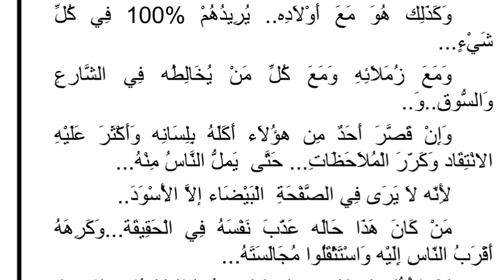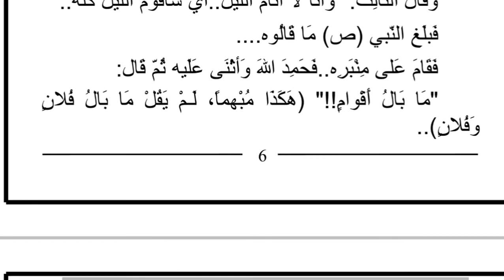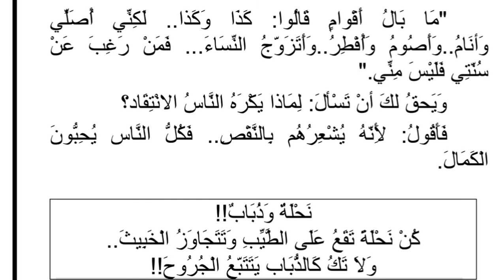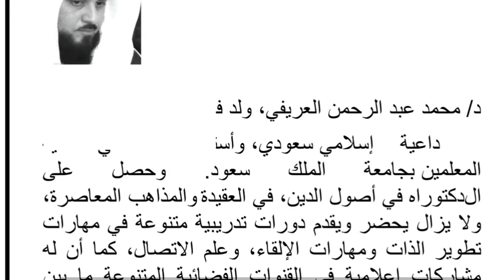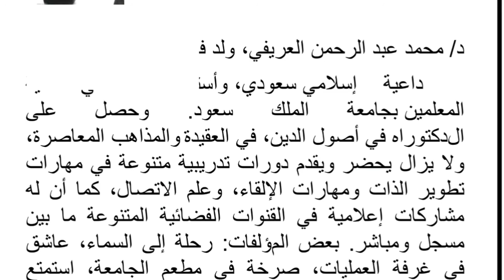DON'T CRITICISE - لا تنتقد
@EAZY LEARN നടത്തുന്ന BA / BSC, BCOM/BBA റെഗുലർ ഓൺലൈൻ ക്ലാസുകൾ ലഭിക്കാൻ എന്ന നമ്പറിലേക്ക് ബന്ധപ്പെടുക.

കൂടുതൽ വീഡിയോ കാണാനായി ചാനൽ സബ്സ്ക്രൈബ് ചെയ്യുക.

*BA / BSc FIRST SEMESTER COMMON ARABIC*

*CHAPTER 1:*

*CHAPTER 2:*

*CHAPTER 3:*

*CHAPTER 4:*

*CHAPTER 5:*

*CHAPTER 6:*

*CHAPTER 8;*

*CHAPTER 9:*

*CHAPTER 10:*

*CHAPTER 11:*

*CHAPTER 12:*